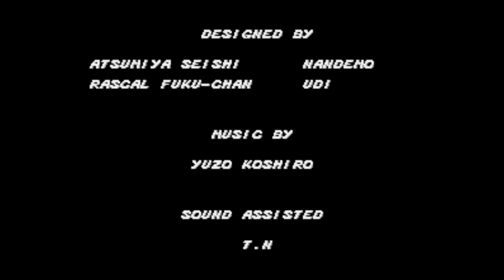Bare Knuckle (Sega Mega Drive) - (All Endings)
Game: Bare Knuckle
North American Title: Streets of Rage
European Title: Streets of Rage
Japanese Title: Bare Knuckle
Language: English
Platform: Sega Mega Drive